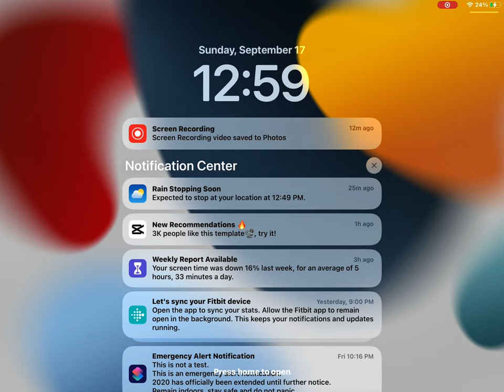September 17, 2023